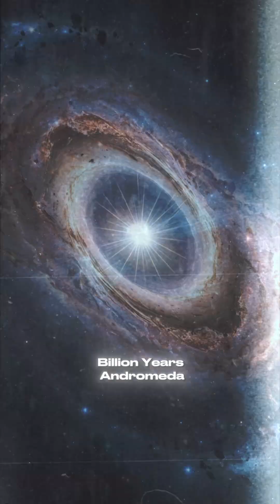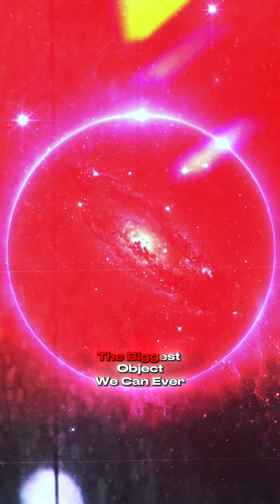The 10 Biggest Things Ever Found in the Universe (Mind-Blowing Scale!)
Witness the true scale of the cosmos! 🌌
In this video, we count down the Top 10 Largest Objects in the Universe — from our Sun and gigantic stars like VY Canis Majoris and UY Scuti, to entire galaxies such as IC 1101, and mind-bending cosmic structures like the Hercules–Corona Borealis Great Wall.
Prepare to have your mind blown as we explore the biggest stars, galaxies, and mysterious megastructures that redefine what “big” really means.
The universe is larger, stranger, and more beautiful than you can ever imagine. 💫
⭐ Timestamps:
0:00 – Intro
0:20 – The Sun
0:45 – VY Canis Majoris
1:05 – UY Scuti
1:25 – Stellar Nebulae
1:45 – Milky Way Galaxy
2:00 – Andromeda Galaxy
2:15 – IC 1101 Galaxy
2:35 – The Local Group
2:50 – Hercules–Corona Borealis Great Wall
3:10 – The Universe Itself